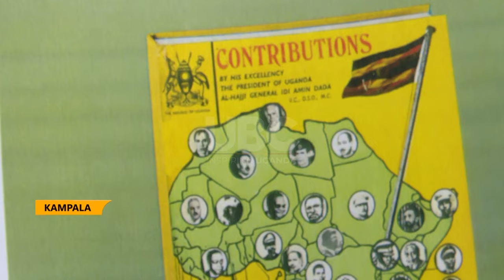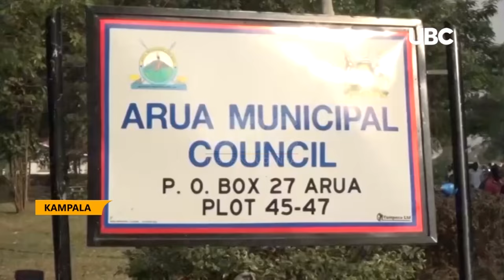Remembering President Id Amin - Memorial lecture to forge ways on Amin’s memorial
A memorial lecture of the former President of Uganda General Iddi Amin is scheduled to take place on 1st of September this year with an aim of  balancing the good and the bad the late president Iddi Amin did.
Parliament emeritus Obongi Constituency Fungaroo Kaps Hassan who is the organizing committee wants Amin’s legacy correctly recorded on what he did and what he did not do